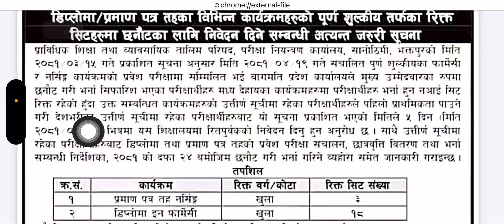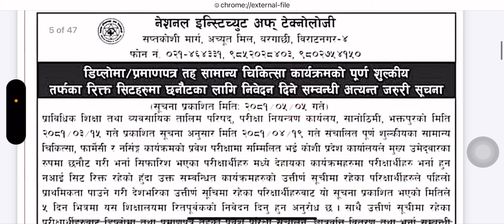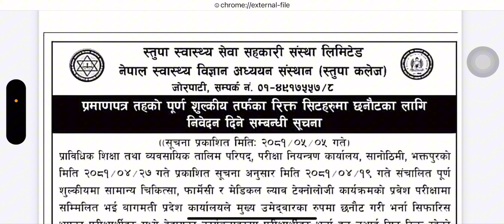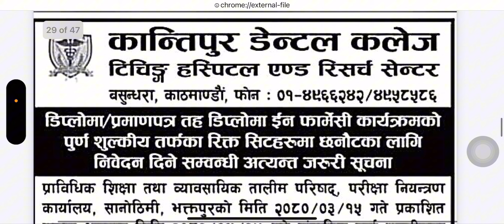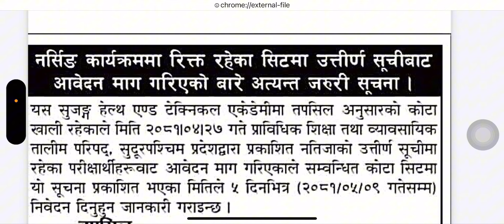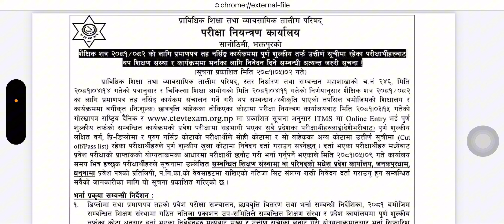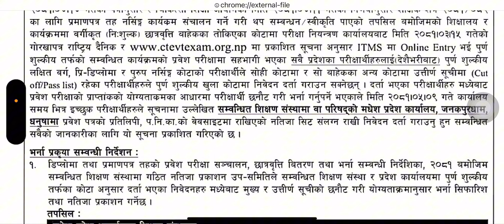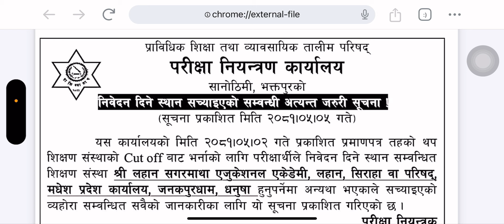CTEVT Nursing, HA, Pharmacy Pass List Admission Notice | पास लिस्ट सबैले नर्सिङ पढ्न पाउने | KTM Ma.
सिटिईभिटी पास लिस्ट लाई राम्रो अवसर: Alternative/Pass List ले हेर्नै पर्ने एक भिडियो; CTEVT पास लिस्टबाट ४५+ कलेजले मागे स्वास्थमा देशै भरिबाट आबेदन, नयाँ थप भए केहि नर्सिङ कलेज, अझै एक सय प्लस कलेज नयाँ थप हुने, १७+ नयाँ नर्सिङ कलेज थप हुने ! Pass list ra alternative le abedan Dina Milne...

CTEVT पास लिस्ट बिधार्थीले गर्नै पर्ने पाँच कुरा ।

CTEVT पास लिस्टको भाग्य चम्क्यो| थप हुने भए १४८ नयाँ कलेज | Pass List ra Alternative Bata Varna Hune(के कसरी)👇

Ctevt past list ma name niske paxi Kasari Padhne
Pass list ma name aauda admission hunxa
Ctevt entrance results pass list
CTEVT Pass List Alternative ma name niske paxi varna Kasari hune
alternative ra pass list haruko lagi suchana
Ctevt entrance results
Ctevt new notice 2081
Ctevt new update
Ctevt admission notice 2024
Diploma Level Exam Form Submission Date Related Notice
Diploma & Pre-diploma Level Cut off Notice

Nursing Fee In Nepal
Nursing Entrance Exam
CTEVT nursing in Nepal
Staff nurse course in Nepal
Pcl nursing education in nepal
Staff nurse program in nepal
B.Sc nursing in Nepal
Staff Nurse, HA, Pharmacy College Fee In Nepal/ CTEVT Latest Fee Structure In Nepal / New Fee/Cost
Health assistant fee in Nepal
Pharmacy College fee in Nepal
Health College Fee in Nepal 2081
CTEVT Lateat update
How to join pcl nursing in Nepal
Pcl nursing full details explain
Pcl nursing Fee Structure future scope salary and entrance exam

Ctevt pass list ma pare k garne
Pass list and alternative ko lagi suchana

form खुल्यो ! यसरि दिनुहोस् आवेदन  | Full Explain |
CTEVT Le Special scholarship ko form khulyako xq
Special scholarship ko form varne tarika
CTEVT Special scholarship notice 2081
CTEVT news
CTEVT Special scholarship for see students
CTEVT new update 2024
Special scholarship for 78 Palika
Bises chatrabriti suchana dalit, Muslim, bipanna
बिशेष छात्रबृत्तिको सुचना
HA, Engineering, Agriculture, veterinary

Ctevt entrance exam results 2081
Ctevt Classified scholarship entrance results 2081 Ctevt new Ctevt new update
Ctevt Ctevt entrance results Kasari herne
Ctevt ko Scholarship results herne tarika
Ctevt pre diploma results notice
Ctevt diploma entrance results update

CTEVT Final Exam Result/Lazer kasari Herne/CTEVT bata documents kasari nikalne/Diploma & Pre-diploma
Nursing Admission
Nursing Admission Update News 2024
Nursing Admission 2024
Nursing admission process 2024
Pcl nursing notice
Pcl nursing form
Pcl nursing update
Pcl nursing in nepal
Pcl nursing 2081
Pcl nursing update 2081
Pcl nursing news
Pcl nursing in nepal 2081
CTEVT pcl nursing entrance exam 2081
CTEVT Entrance Result
Ctevt ko results kasari Herne
Ctevt exam 2081
Ctevt pcl nursing notice 2081
CTEVT nursing notice
Ctevt nursing exam
Ctevt nursing entrance form
Ctevt nursing entrance
Ctevt nursing form
Ctevt pcl nursing 2081

Nursing admission New Update 2081
Nursing Admission 2024
Nursing Admission
Nursing Admission 2024
Pcl nursing notice
Pcl nursing form
Pcl nursing update
Pcl nursing 2081
Pcl nursing news
CTEVT Entrance Result
Ctevt exam 2081
CTEVT nursing notice
Ctevt nursing exam
Ctevt nursing entrance
Ctevt nursing form

Ctevt results 2081
Ctevt exam
Ctevt entrance results 2081
Ctevt schlorship results 2081
Ctevt full form
Ctevt notice 2081
Ctevt online form
Ctevt results
Ctevt results agriculture 2081